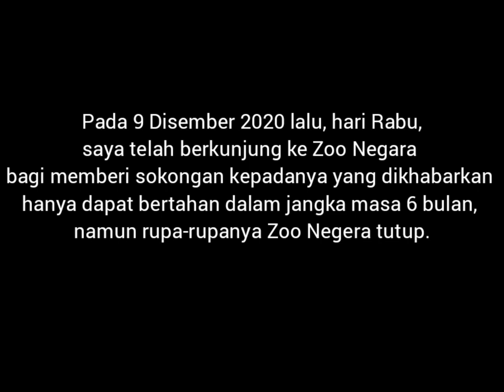Pergi ke Zoo Negara untuk berziarah...Zoo tutup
Pada hari Rabu,  9 Disember 2020,  saya telah berkunjung ke Zoo Negara Malaysia yang bertempat di Jalan Taman Zooview, Ampang,  Selangor setelah membaca berita tentang keadaan Zoo Negara yang dijangka dapat bertahan operasi mereka hanya dalam masa kurang lebih enam bulan sahaja dan juga cerita mengenai Ustaz Ebit Lew yang datang memberi bantuan kepada Zoo Negara.

Namun apabila saya telah sampai di sana,  Zoo Negara kelihatan sepi dan dimaklumkan oleh pengawal keselamatan bahawa ianya telah tutup. Beberapa hari sebelumnya saya telah berkali-kali melihat laman web Zoo Negara dan setakat dalam lingkungan penglihatan saya,  tidak pula ternampak sebarang pemakluman mengenai penutupan Zoo Negara dari kunjungan orang ramai. Laman web berkenaan pula kelihatan seperti tidak diselenggarakan dengan maklumat terkini.